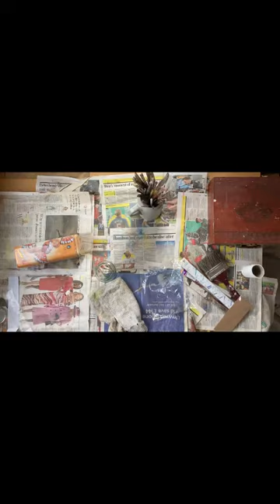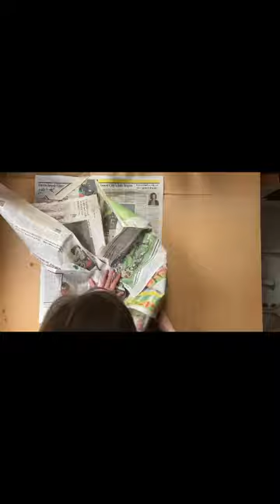desk tidy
cleaning up the drawing board